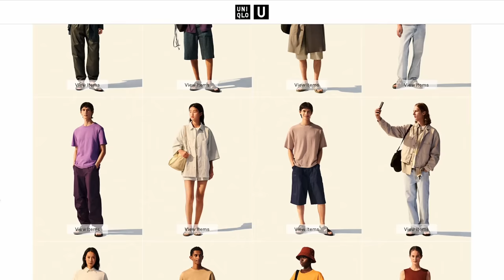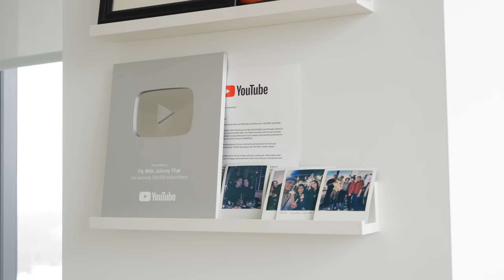10 Tips To Look MORE EXPENSIVE On A Budget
Timestamps:

0:00 Intro
0:05 Tip 1
0:09 Tip 2
0:48 Tip 3
1:52 Tip 4
2:35 Uniqlo Finally Sponsors Johnny
4:03 Tip 5
5:00 Tip 6
5:38 Tip 7
6:08 Tip 8
6:39 Tip 9
7:10 Final Tips